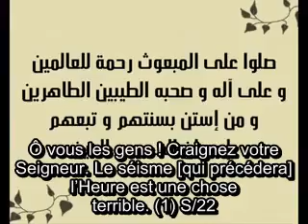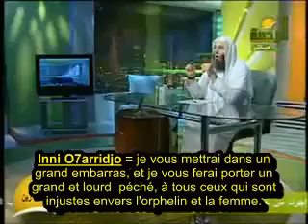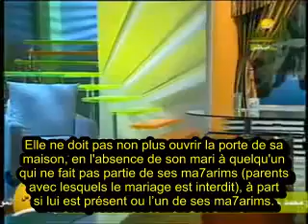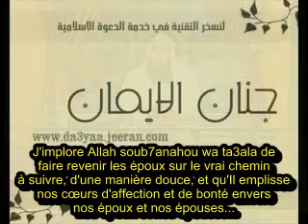MON MARI ME BAT ET M'INSULTE ???